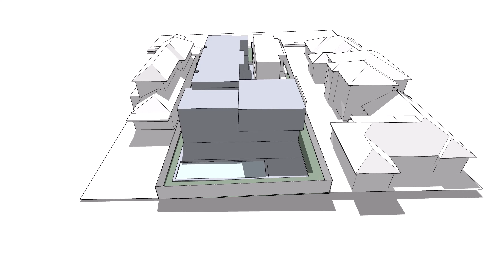Glen Eira Road House - Shadow Study - Spring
Shadows are on 22 September - Spring Equinox